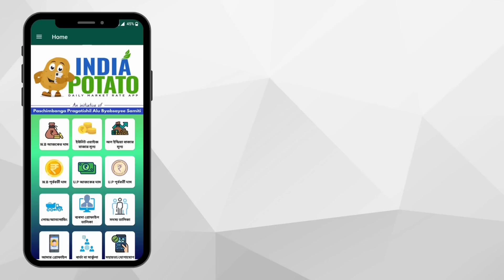24/05/2023 : উত্তরবঙ্গের আজকের আলুর দাম I Today's Potato Price in North Bengal - India Potato News